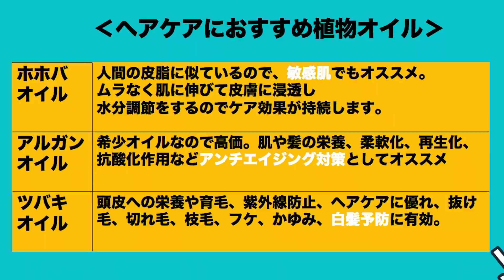【40代50代絶対やっておくべき】白髪・パサパサ髪・薄毛・ぺったんこ髪.改善「ツヤ髪」頭皮ケア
GOKUSUI化粧水のご購入はこちら▼

10歳若返る３日間美容動画セミナー
LINEのお友だち追加でプレゼントしています！

【SHOKOのリアルな美の日常をお届け✨】
セカンドチャンネル「SHOKOの美美っとな日常」

美肌になる食事や、
思考を少しだけ変えるだけでキレイになりながら人生が楽しくなる方法を

【レッスンに参加してみたい方はこちら】
うるツヤ美肌1Dayレッスン

【質問しながら、色々知りたい方はこちら】

【書籍・商品はこちら】
💄初出版👄美容を味方に歳を重ねながら笑顔になれる
「１秒で惹きつけられる人になる」読むだけで最高の自分！ 大人の美容BOOK』(KADOKAWA)
Amazonから購入できます

🤗食べるキレイ茶
ご購入はこちらから

SNSもやっているので、そちらも遊びに来てね👀

【X】
  / shoko_makeup

  / shoko.makeup

  / shoko.makeup

  / kato.shoko2

  / shoko_be_ch

【講座・取材・講演会などの仕事のご依頼・問い合わせは】

SHOKO
MAKEUPプロデューサー

ヘアメイクアップアーティストとして1994年より雑誌のビューティー企画や広告・CM・舞台・TVで活躍し、女優やモデルを含む約1万人以上の女性を美しくしてきた。
美容30年以上の経験から、40～50代のたるみに特化させた全方位美人になる美容法「美美メソッド®」を考案。
「美意識を磨くことにより、自分も周りも美しく…」美しくなりながら、好きなことで活躍し続けるための成熟した女性の学びの場として一般社団法人美意識コンシェルジュ協会を立ち上げ、自立した女性の育成に尽力している。

著書に「１秒で惹きつけられる人になる」読むだけで最高の自分！ 大人の美容BOOK』(KADOKAWA)

xロゴ 著作者：starline／出典：Freepik

楽曲提供（使用していない場合もあります）
Evoke Music
効果音ラボ

チャンネル名：SHOKO美チャンネル
運営：株式会社 VIRTU
東京都渋谷区本町2-40-6 茶静山園ビル3F